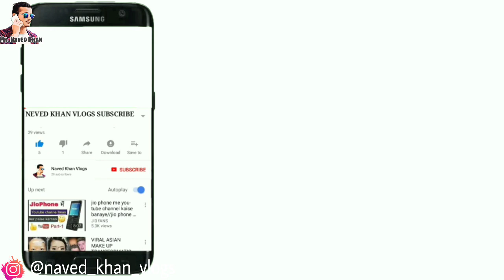Phoenix Palassio New Year 😱Decorations Amazing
Channal (Naved khan vlogs)

8th- Vlog

Hello Dosto Mai Aaj aap logo ko Lucknow ke new bahot bade mall me le ke jaunga jiska Nam hai phoenix Palassio or ham aapko waha dikhaiyegnge ki kya kya hai brand kya hai tobane rahe  8th vlog hai or aap logo ko aage bhi vdo me kai jagaho par le ke jaunga to aap log hame subcribe kare or injoy kare shukriya

I Am Live in

About = Hamare channal me apko vlogs Dekhne ko milenge or apko aage bhi kai vdo milenge or hame aap bataye comment kar ke ki kya kya mistake kiya hai to bataye zaroor shukriya